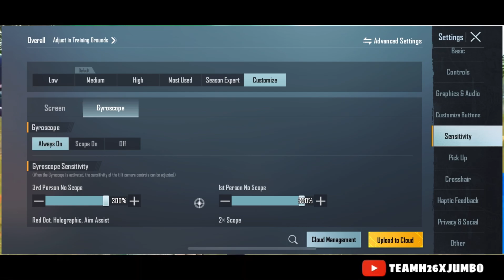🔥BEST 2/3 FINGER💥SENSITIVITY & CONTROLS SETTINGS BGMI/ PUBG MOBILE